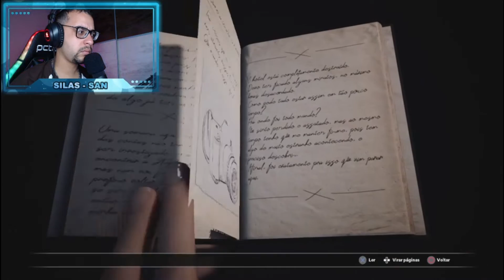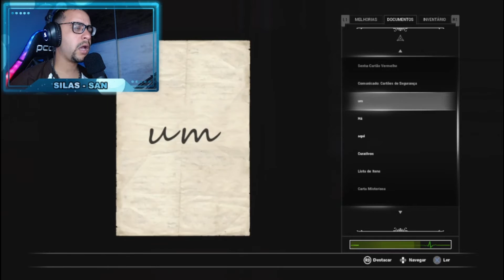NÃO SEI COMO USO Á SENHA!! Fobia - St. Dinfna Hotel #03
📌SEU LIKE FAZ A FORÇA!😁